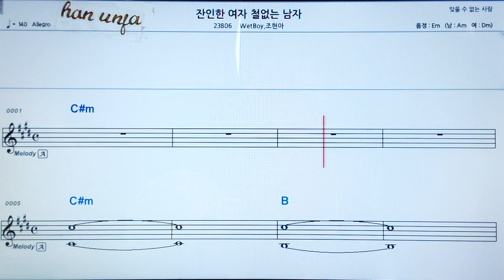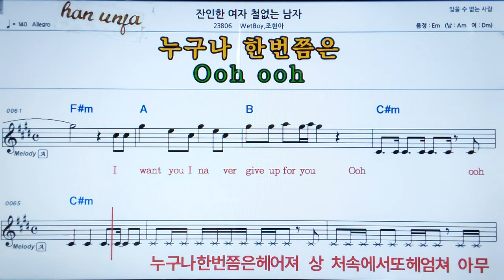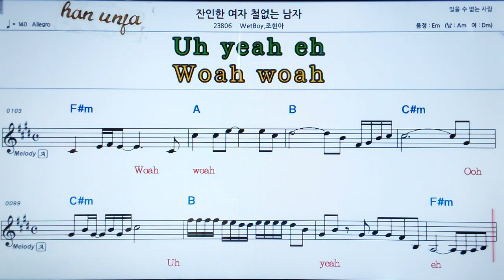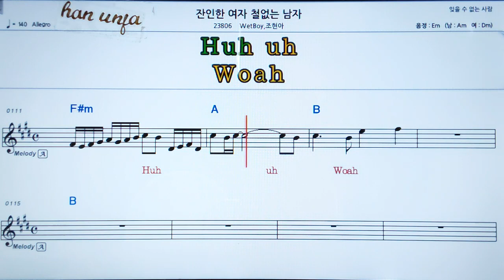💖잔인한 여자 철멊는 남자/ Wet boy*조현아 👍MR,가라오케 악보 코드 가사 ,Karaoke반주